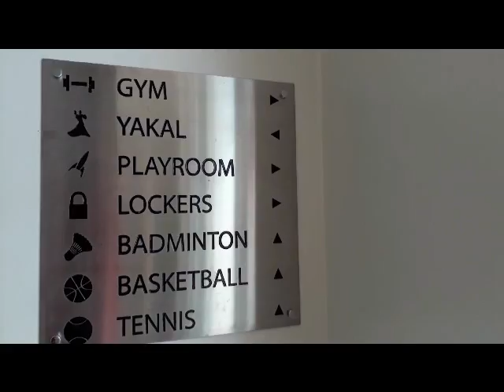Summit Point Golf and Country Club, Lipa Batangas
SUMMIT POINT GOLF & RESIDENTIAL ESTATE
Brgy Plaridel, Lipa, Batangas City

"Live Life your Way."

The best of GOLF and the best of LIFE in one community.

An exclusive community in the heart of Lipa City, Summit Point spans across 220-hectares of lush greenery with exhilarating views of the Malarayat Mountain Range complete with modern facilities to give you an ideal setting for you to raise your family.

With an elevation of 1,100 ft. above sea level enjoy the cool temperature and relaxing atmosphere at Summit Point.

Choose from Summit Point's residential and fairway lots ranging from 200 to 500 square meters.

As a lot owner at Summit Point (Phase 1 and 2), you can decide to be a Golf Club member or Country Club member. Gold shares for fairway lots entitle you to the membership at the golf and country club, while Silver shares for residential lot owners entitle you to country club membership.

Enjoy a great game in the year-round cool weather at the fully operational Summit Golf Clubhouse.

Tee-off with its 7,107-yard, 18-hole golf course. A first of its kind, the championship golf course designed by Robert Trent Jones Jr. brings together strategic elements inspired by other famous golf holes in the world.

The newly-opened Summit Point's exclusive Country Club offers modern sports and recreational activities for the entire family, and each weekend becomes a great get-together day. Coming home may mean a strong workout at the gym, a skill game at the court, or a relaxing dip in the pool.

Lush greens meet modern living as Summit Point opens its premiere residential expansion -
The Brookside at Summit Point. Celebrate family, friendship, and traditions in a golf and country club lifestyle. The perfect community to raise a family or an ideal weekend residence and retreat.

The Brookside at Summit Point has two main access points from Pres. J.P. Laurel Highway and Brgy. Sta. Teresita, Sto Tomas. This residential estate will be enhanced by modern facilities like an entrance gate, clubhouse, pool, park, pocket gardens, water, electrical, and security system.

Come to the Brookside at Summit Lipa.

Features & Amenities:

COUNTRY CLUBHOUSE
First Class Clubhouse
Swimming pool and kiddie pool
2 Covered
2 Open tennis_court
Covered basketball court
Tenpin bowling center
Gym for men and women
Billiards and table_tennis
Children's playground
Banquet hall with function rooms
Restaurant for fine dining
Coffee shop and parlor
Barbershop and parlor
Game room/card room/library
Men's and Ladies' locker rooms
Sauna and whirlpool

RESIDENTIAL COMMUNITY
Perimeter fence
Entrance gate
Concrete road network
Tree-lined avenues and landscaping
Water system
Underground drainage
Electrical system
Parks and open spaces

GOLF CLUBHOUSE
Golfer's lounge
Men's and Ladies' locker
Fine Dining
Pro Shop
Golf bag drop
Caddie's quarters
Parking area

Summit Point is strategically located in Brgy. San Lucas and Plaridel, Lipa Batangas.

Summit Point is about an hour's drive from Metro Manila. It is now made accessible for those coming from Makati and Alabang Central Business District via Southern Tagalog Arterial Road (STAR) and South Luzon Expressway (SLEX).

Summit Point is very near the city center where SM City Lipa, De La Salle University Lipa, and other important establishments are located. Through the years, a wide diversity of cultural sites and leisure activities have made Lipa City a major tourist destination.